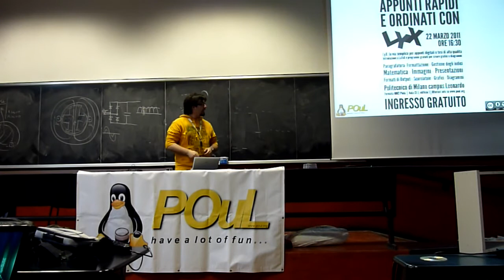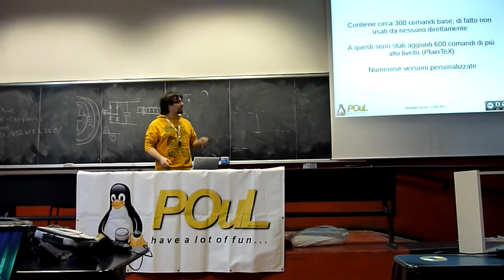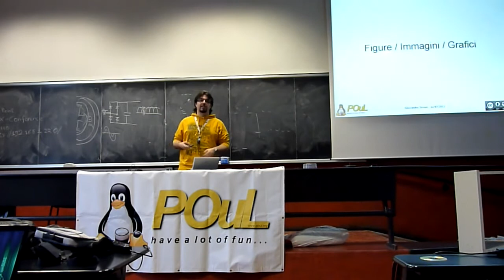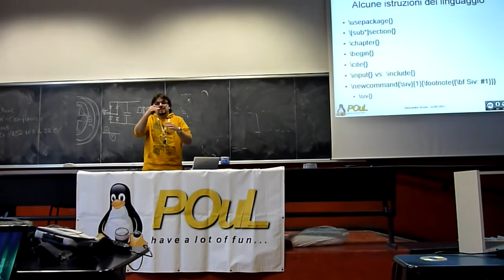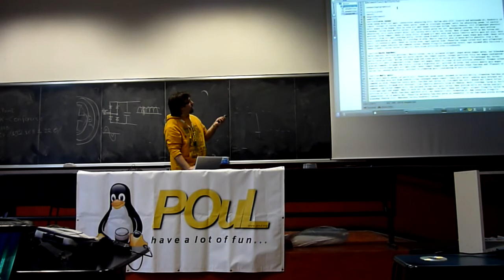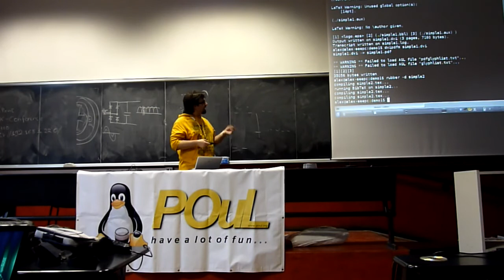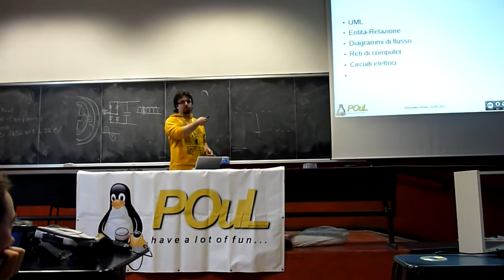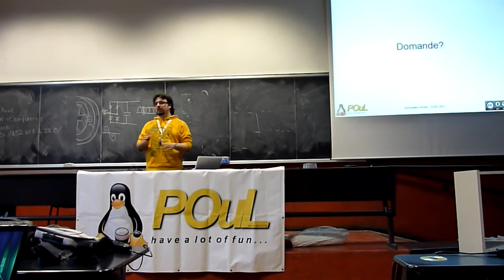POuL - Conferenza su LyX (2011) - LaTeX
Conferenza su LyX del 22 Marzo 2011 organizzata dal POuL presso l'aula CE.1 del Politecnico di Milano.